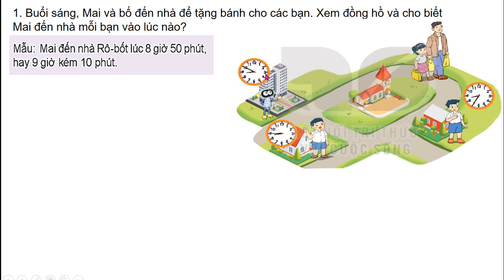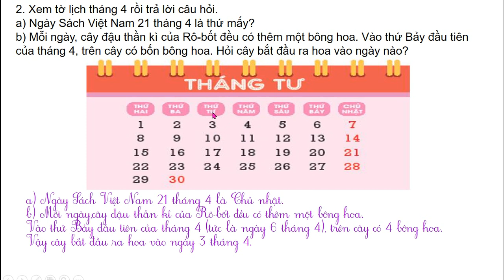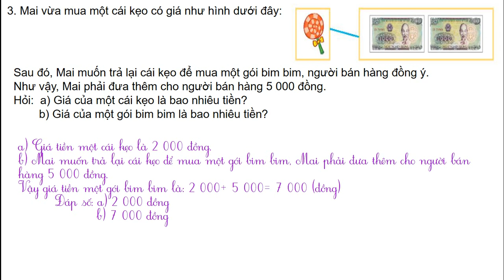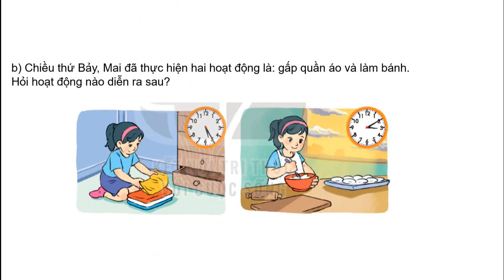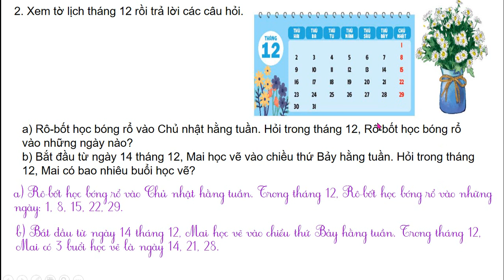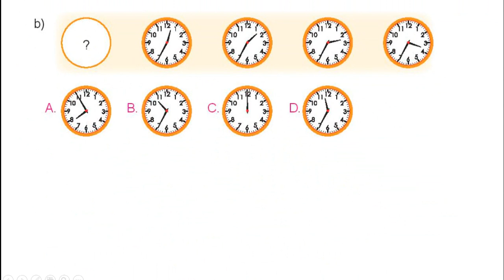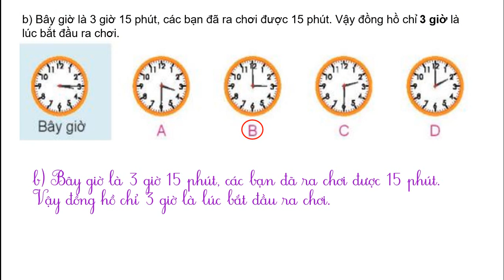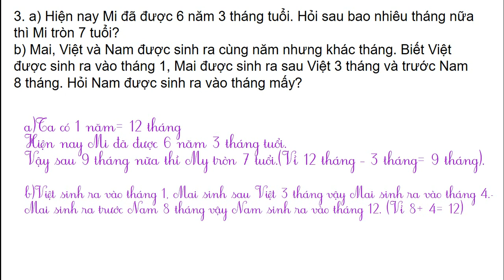Bài 69 Luyện tập chung trang 88 Toán 3 Kết nối tri thức